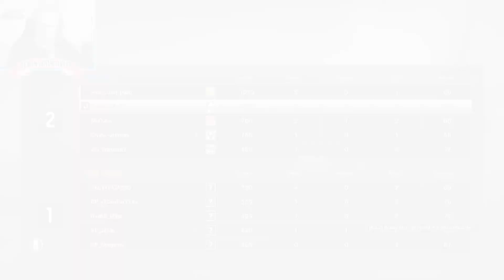SAMURAI DEKO - KNIFE POWER! | RAINBOW SIX: SIEGE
Auf Flugzeug lässt sich gut kniven!

Geiles Headset für Shooter: